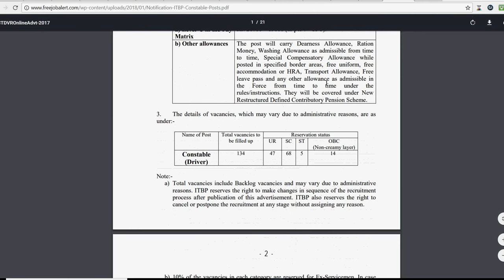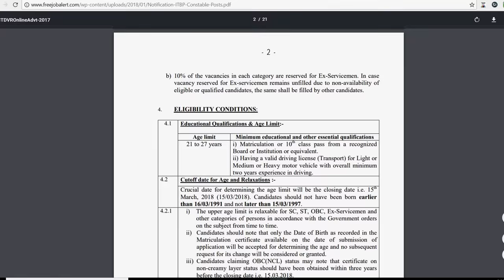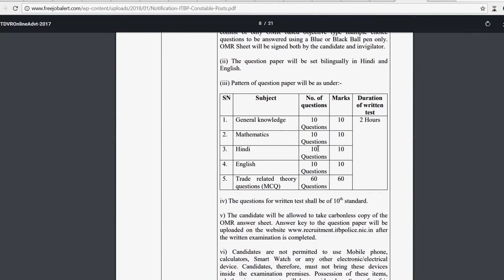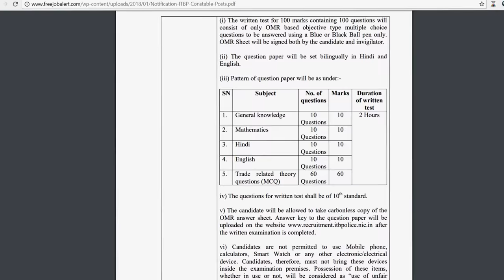ITBP Recruitment 2018 || ITBP CONSTABLE VACANCY APPLY NOW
Apply for constable driver post now

134 posts for driver.